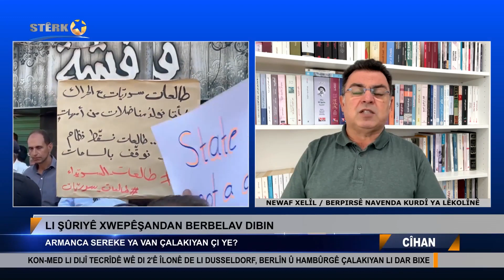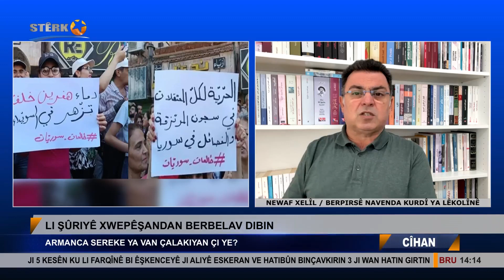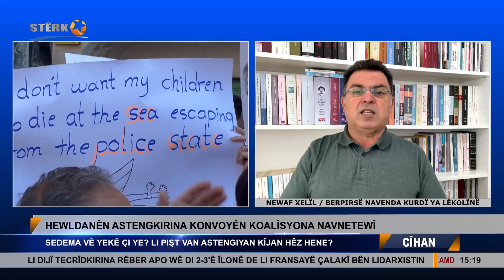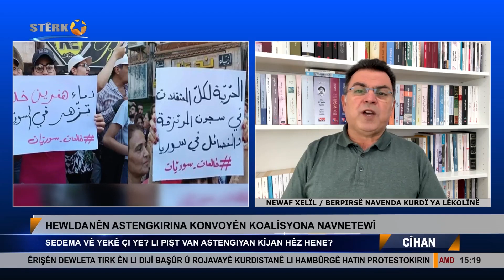Newaf Xelîl xwepêşandanên ji ber qeyrana abori û dagirkeriya dewleta Tirk li suriyê belav bû nirxand